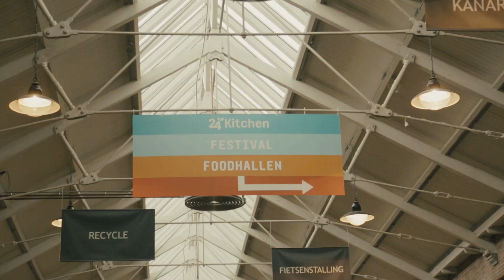24Kitchen Zomer Festival 2017 Aftermovie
24Kitchen Zomerfestival - 12 & 13 augustus - De Foodhallen, Amsterdam. Kookcolleges, wijn- bier- & gin tonic proeverijen en heel veel eten en drinken!